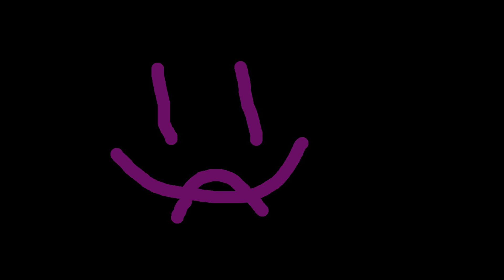Meur's Theme (March of the Fallen)